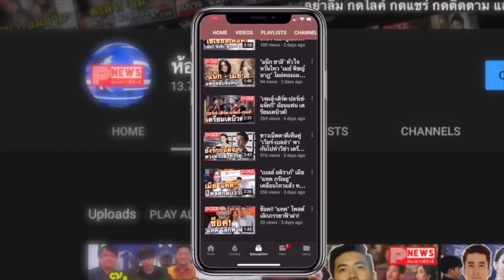ห้องข่าวพีนิวส์ | "สารวัตร" เดินเครื่องง้อ "ไทน์" สุดชีวิต ร่วมลุ้นไปกับความรักที่กำลังจะหลุดมือ?